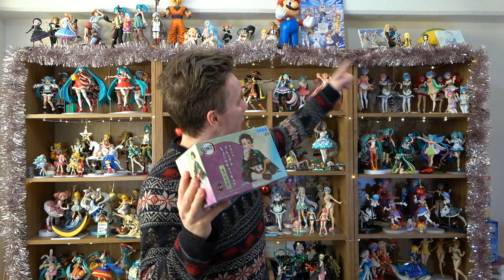End of 2020 Channel Update!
So now, the time is near, and so I face the final curtain... for 2020 at least!

Hey everyone, thanks for joining me today in our final update video for 2020, and WOW what a rollercoaster ride this year has been.

A lot of good stuff coming soon, hopefully with more regular uploads to keep you all happy lovelies!

Love you all, stay safe and look forward to my top 10 list for 2020 figures coming in the next couple of days!

Taisho Roman Theme 2 - Peritune